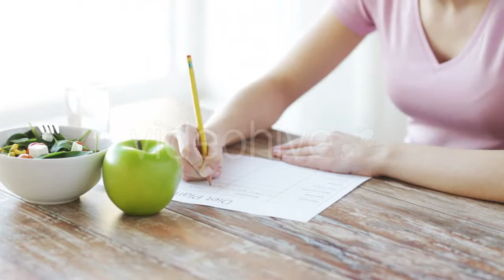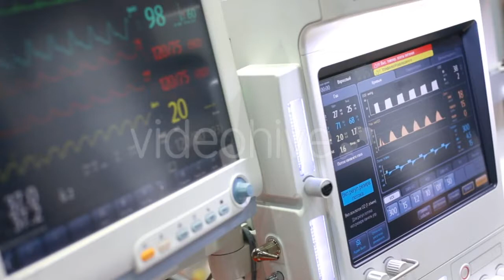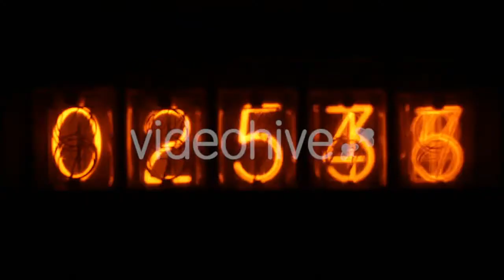Woman Endresses With VR - (people) Stock Footage | Mega Pack +40 items